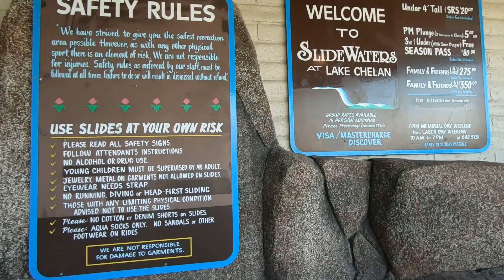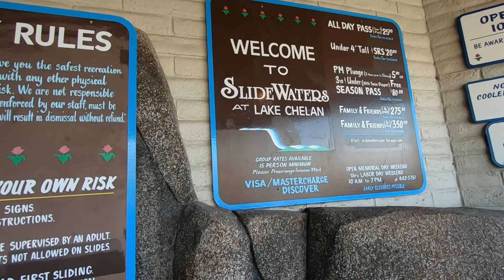Lake Chelan trip 2019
Chelanman, Slidewaters and ice cream, oh my.